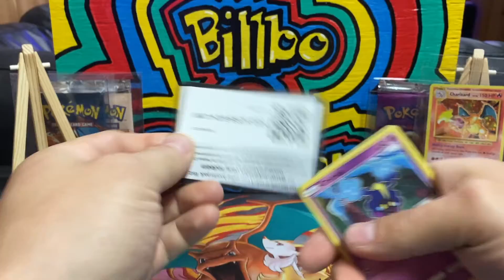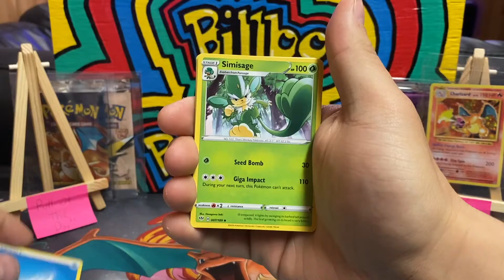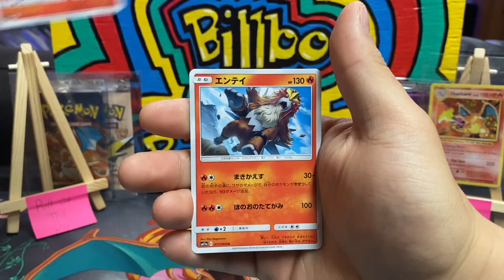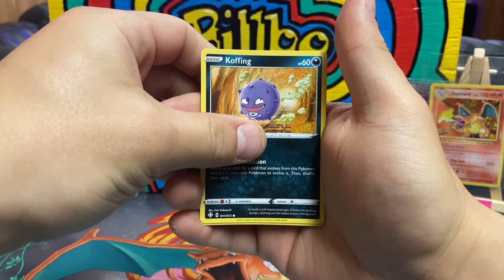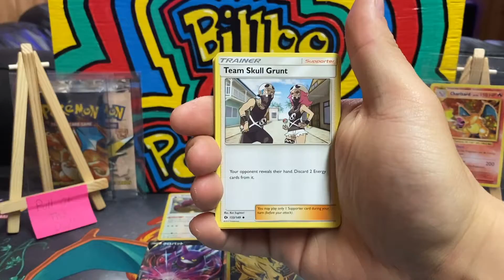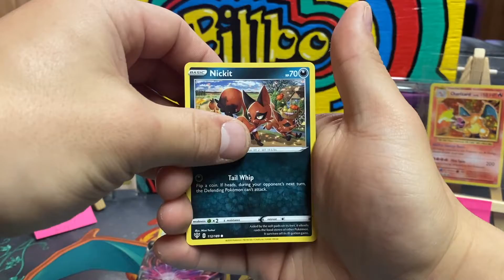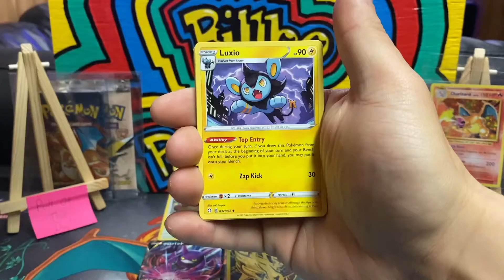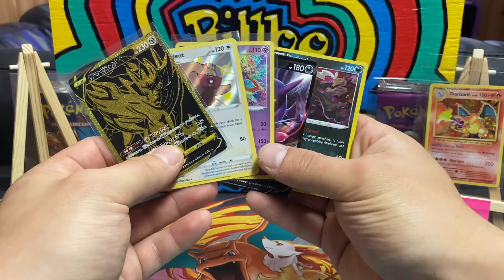Opening up Random Pokemon Packs Until I Run Out... *** GOLD CARD PULLED ***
Welcome to my Pokemon channel made for the people to watch and enjoy!

Thank you so much to everyone who is watching I appreciate it a lot!

Stay safe and enjoy the content!